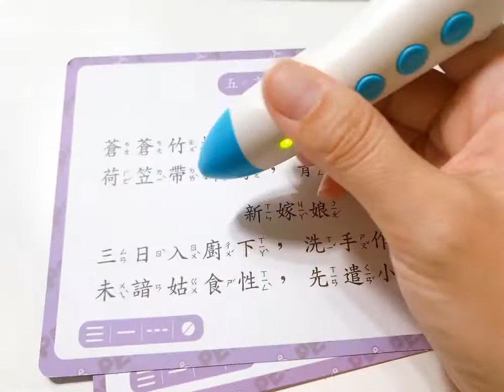Cpen唐詩功能